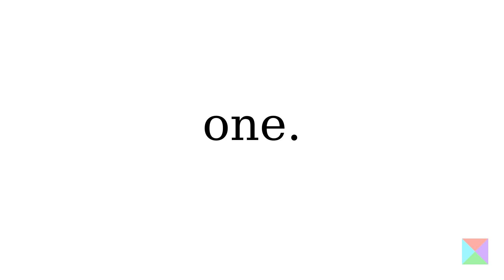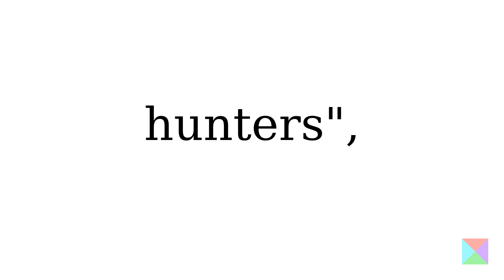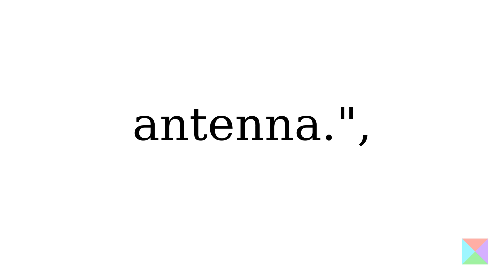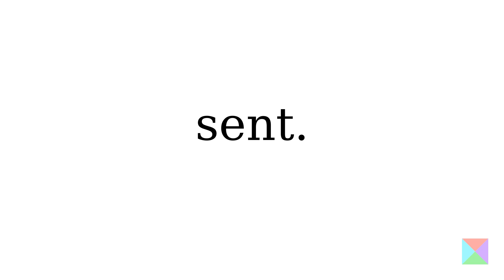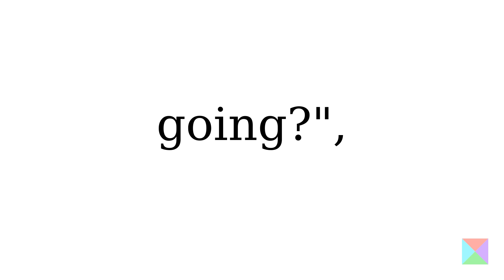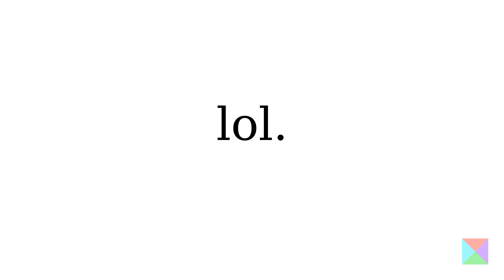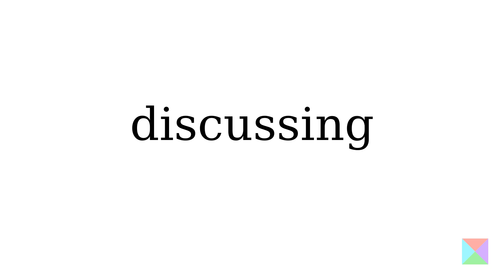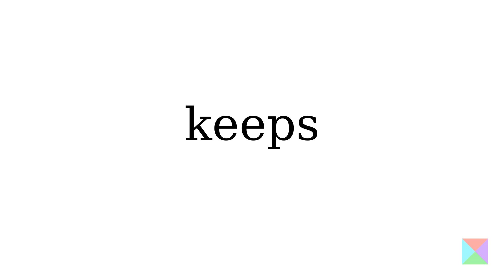20210801 The diversity of our hobby is breathtaking.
You've heard me say that amateur radio is a thousand hobbies in one. It's not my idea, but it speaks to me in ways that are hard to articulate. Today I found a way that might give you an inkling just how vast this community is.

One place where our community gathers is on-air, but it's not the only place. There are clubs, websites, email lists, video channels and other outlets all catering for different amateur radio users and their interests. One such place is the social media site Reddit. In the so-called amateurradio sub with currently over 88 thousand members, there is a lively community discussing many of the different aspects of our hobby.

Over the past 24 hours, 23 posts were made in that single community.

"Thanks, K-2722 hunters", was a photo about activating Carolina Beach State Park, as part of an activity called Parks on the Air, or POTA. To participate you can either go to a park, set-up your station and make contacts, or you can stay at home and listen out for people who are doing that.

"It's not high-high, it's hee-hee", a meme around the sound that the Morse Code generates when you send the letter H followed by the letter I, commonly considered laughter.

"Why don't scanners have FM radio?", a discussion around the perceived lack of FM mode on scanners.

"Help with TYT MD-380 CPS", a question from an amateur who purchased a new radio and is looking for software to program it. QRP on a speaker wire antenna.", a video of an amateur making an activation in Florida and showing off their set-up.

"Could not hit DMR repeater", an amateur sharing that they figured out that they couldn't hit a repeater because they had their radio set to low power and wanted to share that with the community.

"Antenna advice part 2", asking about how to set-up antennas for dual use, how to amplify the signal, use rotators and what kind of coax to use.

"ISS SSTV Aug 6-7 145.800 MHz FM", linking to a news item announcing slow scan television coming from the International Space station in August.

"FT-3DR APRS message question", exploring the specifics on how Automatic Packet Reporting System or APRS messages are sent. Think of it as global distributed SMS via amateur radio.

"Is it okay to leave a handheld radio on while it's on its battery charger 24/7?", with answers to the question that's puzzling one owner of a radio.

"Extra test question", asking about how to learn for the test and wondering if the techniques needed are different when compared with obtaining the "tech" exam.

"Just got my first radio! Now to prep for the test, but first a question about saving time after I pass it...", asking about how to register before the test to speed things along.

And that's just over half way there.

"Maldol TMH-21 / TMH-71 handhelds - any info?", asking about a new to them radio from around 2007.

"2021 Berryville, VA (US) Hamfest - any reddit community members going?", looking for others going to the first hamfest in their region for a long time.

"CB Radio is Going FM! Why is the FCC Doing It?", linking to a video that discusses the changes on how CB radio is getting another mode.

"What is the 'right' way to learn morse?", the age-old question, one that I'm still am working through. It gets better or worse when I move the radio around, but the problem doesn't go away. Anyone else's QCX do this?", with a video showing the issue.

"Aluminium roof trim + HF dipole", with a question on what kind of effects might happen as a result of the combination of the two.

"Never owned a Radio be for please help lol. I got 2 of these on the way any tips for beginners? [sic]", excited new owner looking for advice.

"I finally got my qsl cards printed!", with pictures to show the artistic prowess involved.

"Legality of transmitting digital data over FM audio", asking about the specifics on how data may or may not be transmitted in the United States.

"It's no pie plate on a kayak, but you gotta work with what you have, right?", showing off a frying pan as a magnetic base. If it works, it's not silly at all.

"Very New Here", asking about how to explore radio waves.

Those 23 different posts are all about amateur radio, from one single community, on one day. Each post from someone finding their way in the community, discussing something that's important to them, sharing their experience and contributing to that community. Reddit alone has at least a dozen amateur related communities, covering electronics, specific radios, amateur software development and more.

The thing about this hobby is that it's different things to different people. For some it's about getting on air and making noise, for others it's learning about whatever comes their way. This hobby is so vast because it touches so many aspects of life, it innovates, leads and contributes in ways that are often invisible and that's why it's so engrossing.

What's your latest interest in this hobby and what keeps you coming back for more?